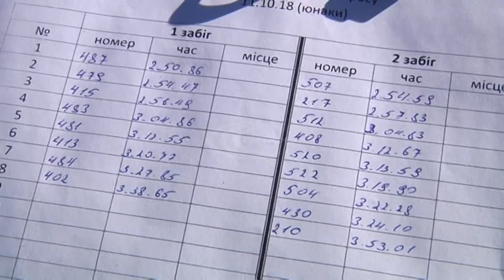У Слов’янську відбувся черговий легкоатлетичний крос на дистанціях 500 и 1000 метрів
Найкращих виявляли серед студентів місцевих навчальних закладів.